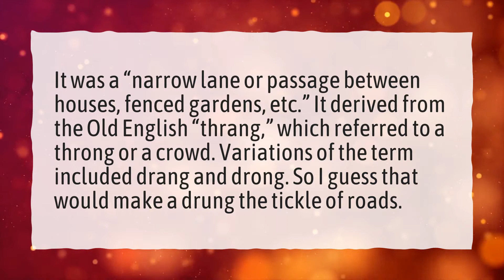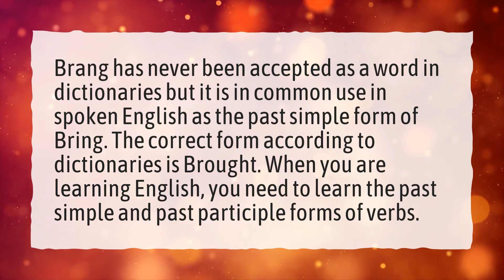What does brung mean?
More About Is Brung A Word • What does brung mean?